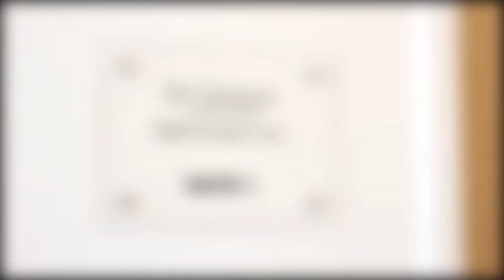Sacerdote pide a gays: “No bajen la cabeza delante de la masa homofóbica”